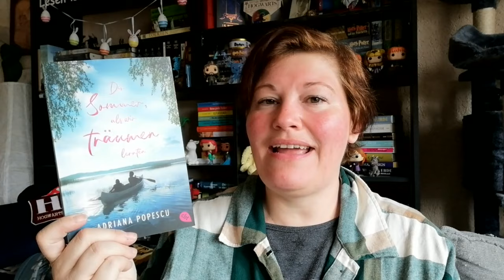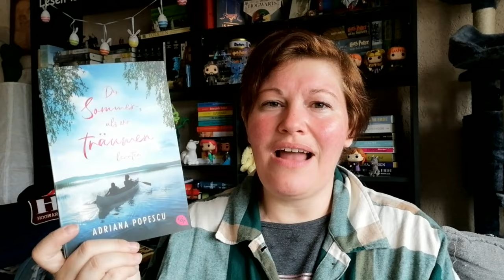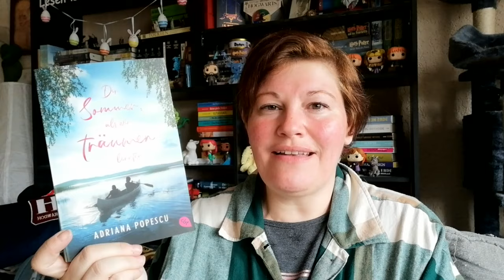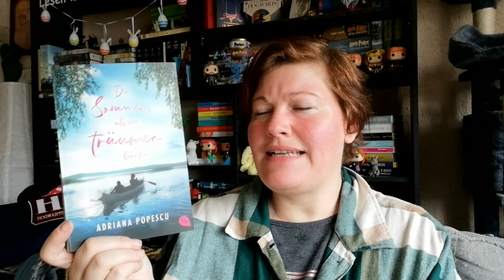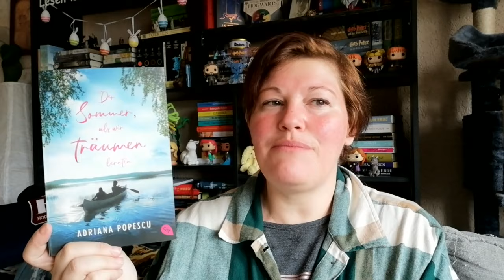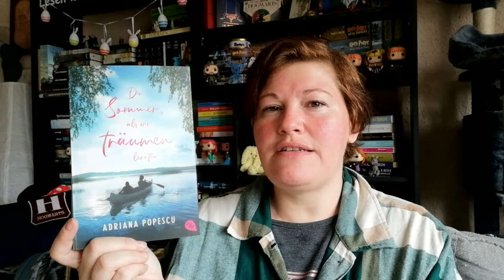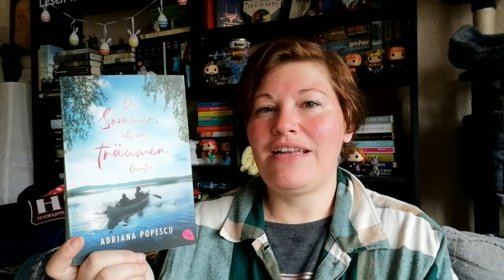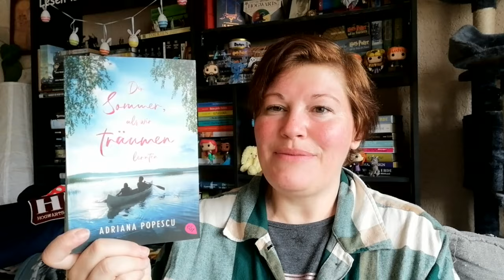Büchermonat März 2024 ~ Teil 1 | LadyoftheBooks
-- Öffne mich --
Der März war lese- und hörreich und heute seht ihr den 1. Teil meines Büchermonats.
Was war dein Highlight im März?

00:00 Begrüßung und Statistik

03:24 Buch 1
„Die Burg” von Ursula Poznanski

11:48 Buch 2
„Der Hund als Spiegel des Menschen”* von Maike Maja Nowak

18:17 Buch 3
„Das Restaurant der verlorenen Rezepte”* von Hisashi Kashiwai

23:28 Buch 4
„Threads of Power 1 – Die feinen Fäden der Magie”* von V.E. Schwab

30:30 Buch 5
„Der Sommer, als wir träumen lernten”* von Adriana Popescu

39:36 Verabschiedung